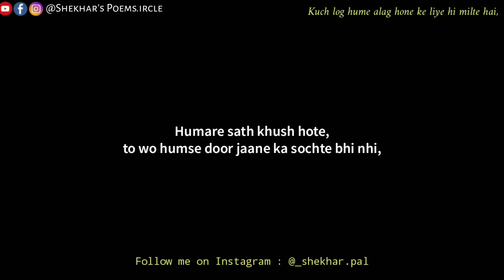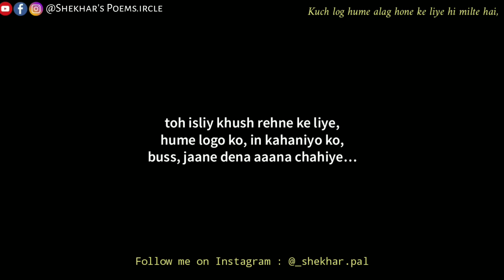Kuch log hume alag hone ke liye hi milte hai 💔 Sad Hindi Poetry & Shayari | Sad Love Status 😊🔥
📞 Now you can call me by installing the ‘CallMe4’ app on your phone🤗
(To discuss the doubts, relationship advice, YouTube tips and tricks, consultation, breakup advice, or any story you want to share or talk about)

🖊 Also, you can book your personalized Poetry to gift someone, or to make someone realize how you feel for them 🤗
(For that you just have to Whatsapp on this No. 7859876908)